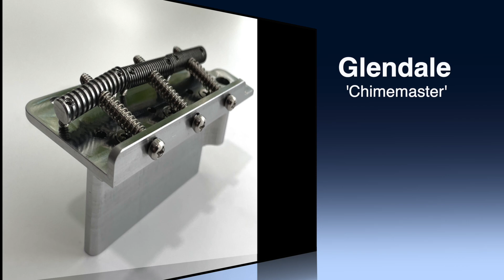Stella by Starlight